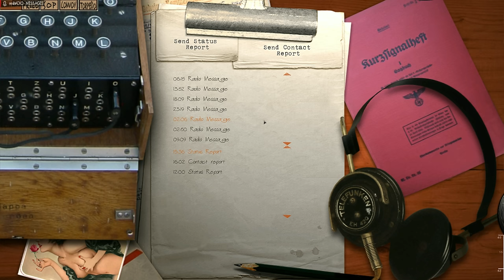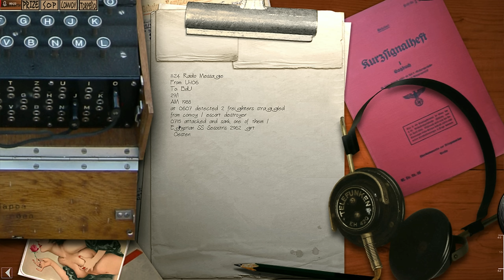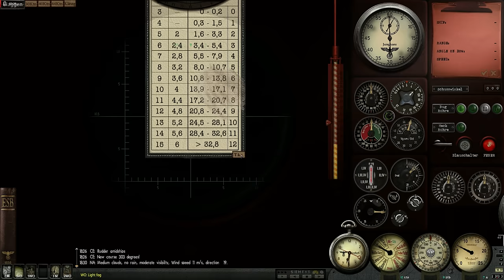NIGHTLY TERRORS - U-55 GOES TO WAR - Episode 64 - Full Realism SILENT HUNTER 3 GWX OneAlex Edition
Welcome to a fresh Silent Hunter Campaign with the GWX OneAlex Edition Mod compilation, based on SIlent Hunter III.

Link to a synopsis of "Sharks and Little Fish"

The Rules for this Campaign are:
- Dead is dead. When I die, the campaign ends.
- Full realism settings. Only the external camera is allowed for filming purposes
- Manual Targeting
- No recognition manual for random merchant ships
- Attempt to abide by the historical orders in regards to the London Naval Treaty, Operating Procedures and Restrictions